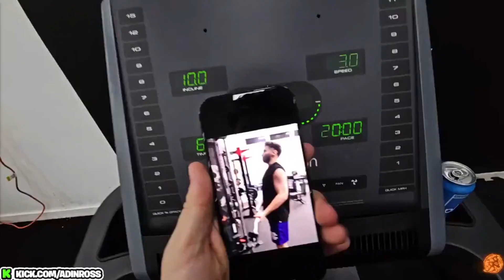Fans are speculating Adin Ross is on steroids after showing his recent gym progress.😳